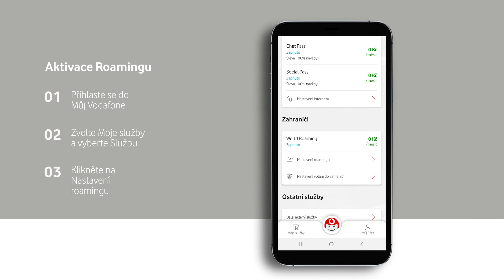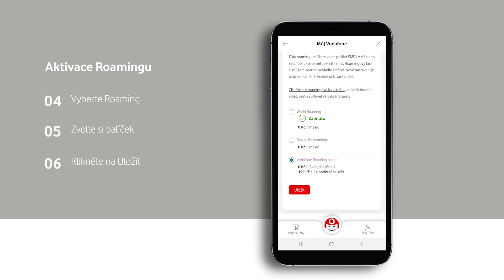Aktivace Roamingu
Před cestou do zahraničí prosím věnujte krátký čas tomu, abyste si zkontrolovali nastavení svých služeb a ověřili, za jakých podmínek můžete v navštívené zemi volat, posílat zprávy nebo datovat. Další informace najdete na